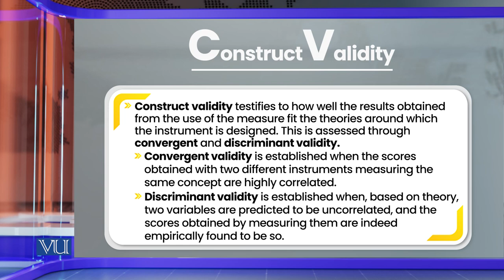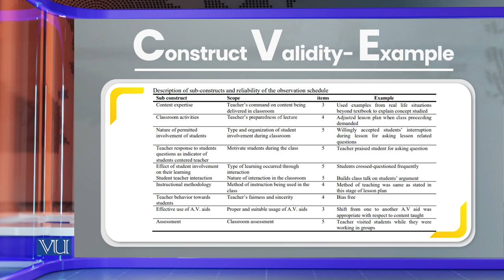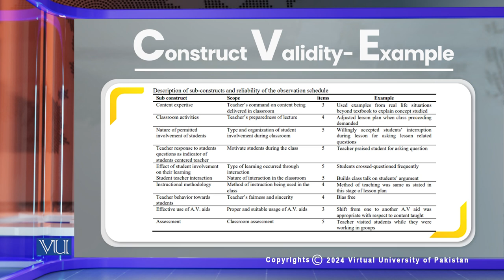Validity of Research Instrument: Construct Validity | Research Method in Education | EDU407_Topic146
Topic146: Validity of Research Instruments - Construct Validity,
By Dr. Nasir Mahmood